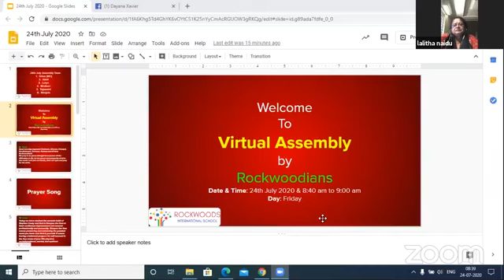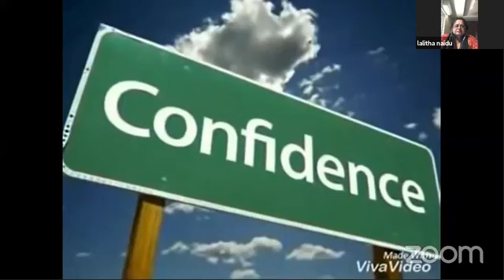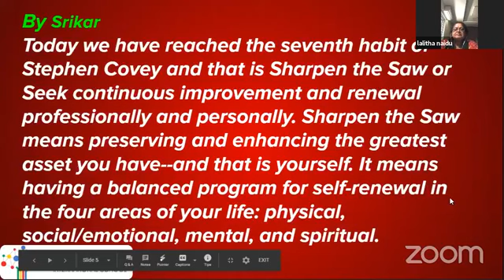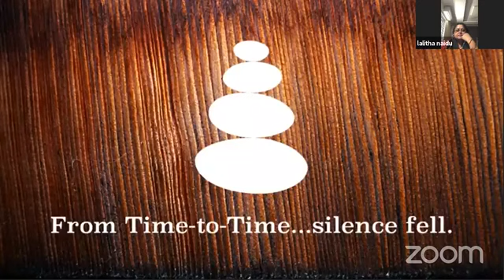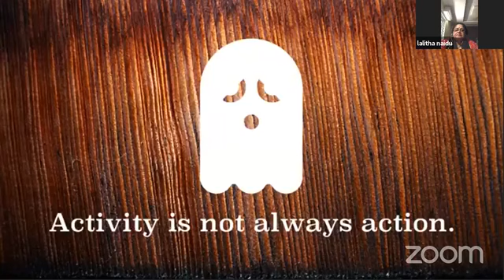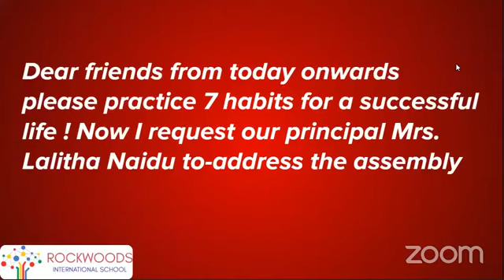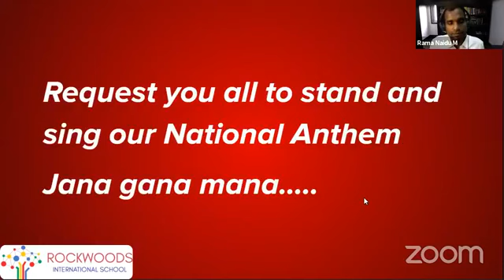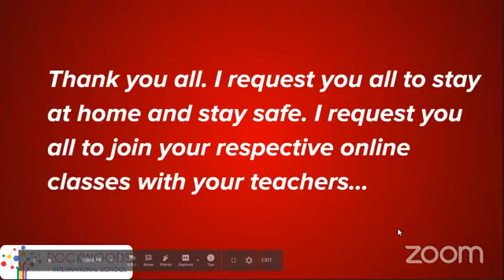Virtual Assembly at Rockwoods International School on 24th July